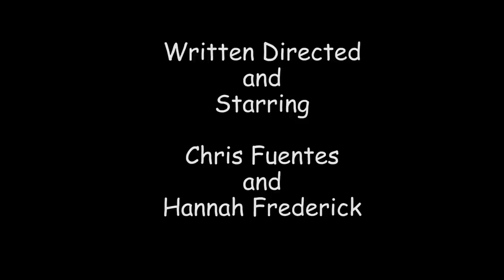Object Man - Team Vibby (Super Hero)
What would YOU do if you were randomly assigned a film genre, a quote from Ed Koch and a Citibike?  Could you make an awesome short film in 48 hours?

WINTER FILM AWARDS challenged the local community to create a short film from start to finish in just a single weekend in an exciting and fast-paced environment with crazy rules that make for an awesome and sleep-deprived team experience!  Challenge runs 8pm Nov 7 – 8pm Nov 9, screening November 21.  $14k+ in Prizes!

We've also got season passes to Lime Rock Race Track, software from Jungle Software, rock climbing from Brooklyn Boulders, Scavenger Hunts from Watson Adventures, crazy escape adventures from Mission Escape Games, painting classes from The Paint Place, go-kart racing from Pole Position Raceway, wine tasting from City Wine Tours, Sleep No More passes, passports to Chelsea Piers, NY SkyRide and a passes to Grayline tours and cruises. Winning films to be screened at the 2014 Winter Film Awards Independent Film Festival!